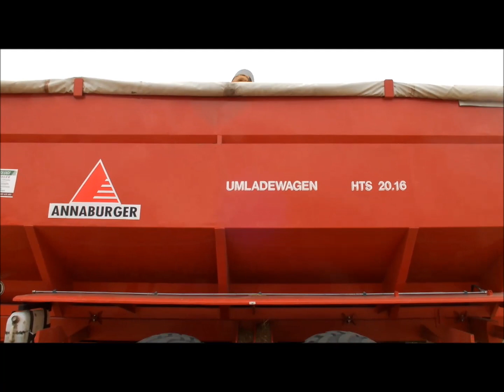Żniwa Pszenicy 2014(cz.I)Claas Lexion Team! (780,3x760,750) Zalesie Śląskie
DZIĘKI ZA 400 SUBSKRYPCJI!
Witam już niebawem żniwa... Ja nie mogę się doczekać więc powróciłem do żniw z 2014 roku :D  Na filmie brało udział 5 kombajnów (Świerkot&AgroAs) Lexion 780+V1050&3x 760+v900&750+C900
Oraz ciągniki URSUS. Mam nadzieję że film się spodoba :D Zachęcam do oglądania w jak najlepszych jakościach (HD) moich filmów oraz ich oceny w postaci łapek i komentarzy ponieważ to bardzo motywuje :P Za kilka dni pojawi się druga część żniw z 2014 roku nieco dłuższa ale mam nadzieję że wytrzymacie i zobaczycie do końca :D Pozdrawiam - Dastin ;)